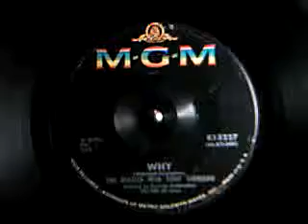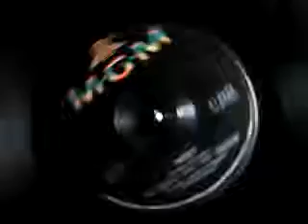The Beatles with Tony Sheridan - Why - vinyl 45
This one did make the Billboard chart for one week reaching #88 on 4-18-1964